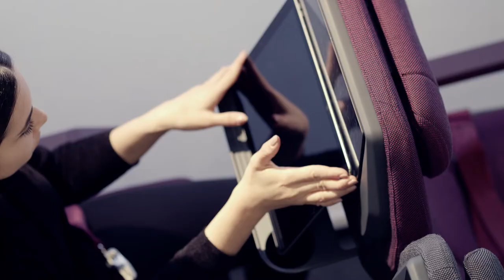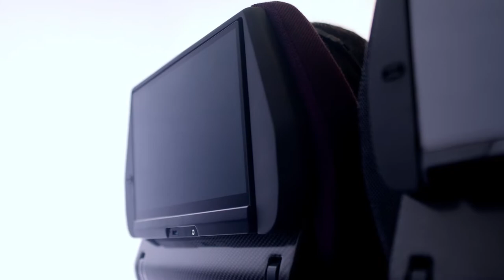QUADRA Experience - The next generation economy class